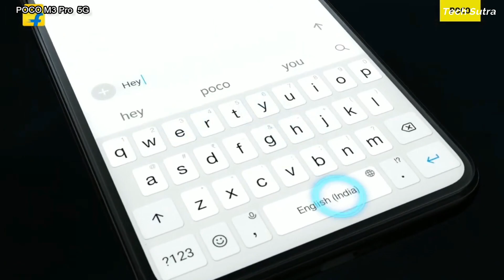POCO M3 PRO 5G India Launch Date, Price in India, Specification l Cheapest 5G Phone ?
About This Video...Poco M3 Pro 5G Price in India, India Launch Date,Specs

00:00 - Video Information
01:08 - Poco M3 Pro 5G Design
01:23 - Poco M3 Pro 5G Display
01:46 - Poco M3 Pro 5G Camera
02:14 - Poco M3 Pro 5G Processor
02:48 - Poco M3 5G Price
03:13 - Poco M3 Pro 5G India Launch Date
03:48 - Poco M3 Pro 5G Review
My Gears .